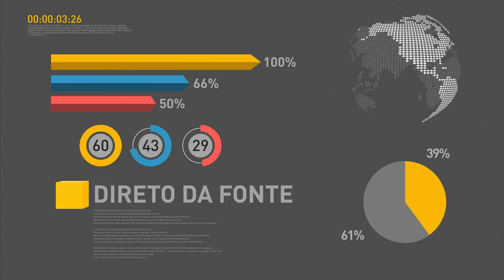Michel Temer participa de reunião sobre as Olimpíadas no Rio de Janeiro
REPÓRTER NBR 16H - 18.08.16: Presidente em exercício Michel Temer se encontra na cidade do Rio de Janeiro, onde participa de reunião sobre os Jogos Olímpicos. Veja também: mais cedo, nesta quinta-feira (18), Temer participou de encontro com os presidentes dos Tribunais de Contas estaduais. Os gestores manifestaram apoio ao ajuste fiscal do governo. E mais: pesquisa indica que 67 milhões de brasileiros não praticam atividade física.